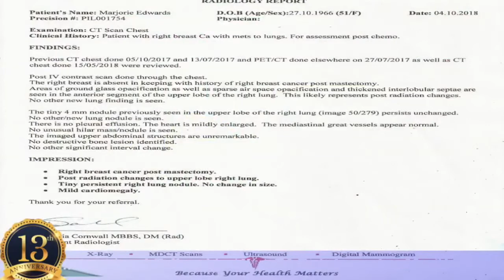Dumbfounding Testimony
Cancer must bow at the mention of Your Great Name! 🙏🏻

Hallelujah, we bless God that we are standing under an open Heaven. The sick shall be healed, and the broken shall be made whole.

Be encourage, because God is still God! 🙌🏻👏🏻